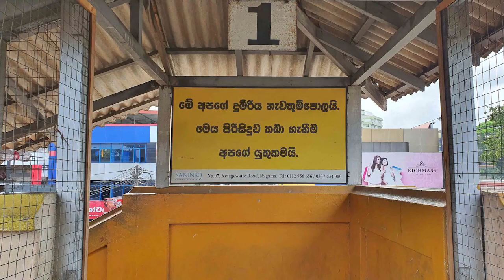Ragama Railway Station - video 3